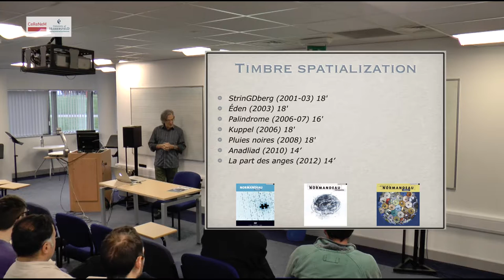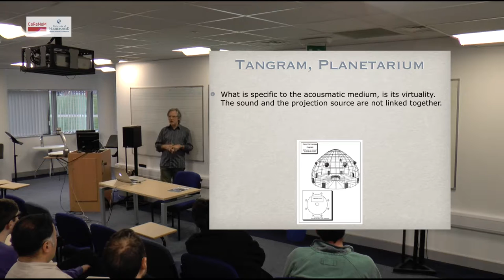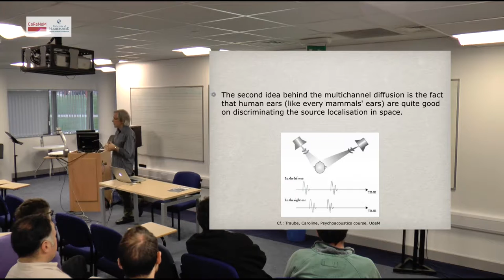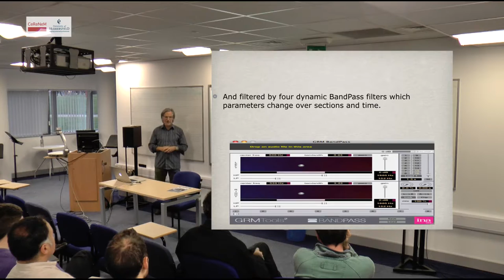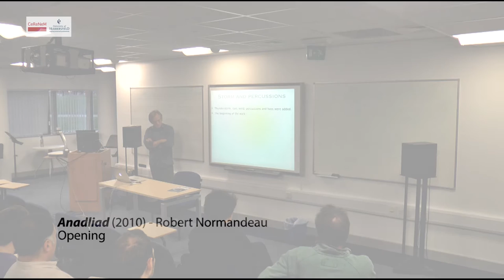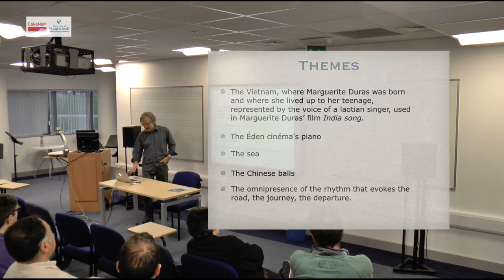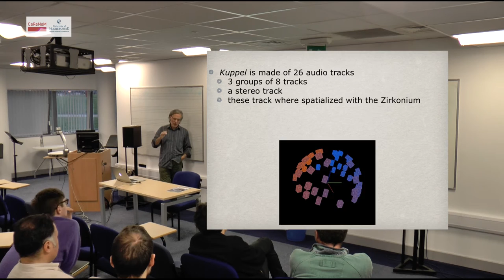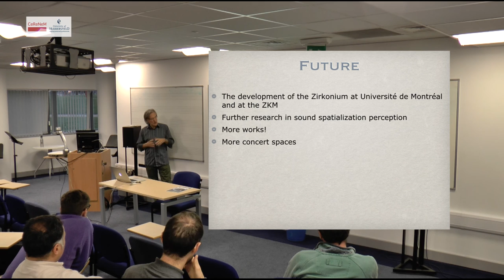Prof Robert Normandeau: The medium is space [20.10.2015]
Prof. Robert Normandeau (Université de Montréal) gives a presentation on his recent work, entitled 'The medium is space', part of a artistic residency he held in Huddersfield between 18-31 October 2015, where he worked on a new composition in the university's studios.

Part of CeReNeM's Guest Lecture series 2015-16
[Lecture recorded 20.10.15, Creative Arts Building, University of Huddersfield]